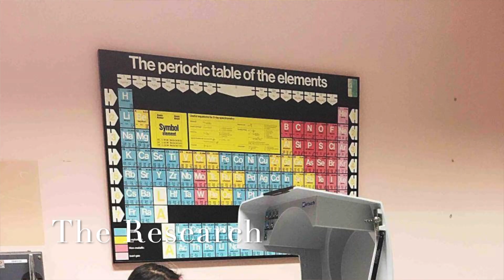The Filipina Scientist in the UK (Episode 2)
Episode 2:  The Filipina Scientist in the UK
Sheena Worthington is a Filipina Doctoral researcher
in Chemical Engineering investigating potential
approaches to recycle autocatalyst materials in the United Kingdom.